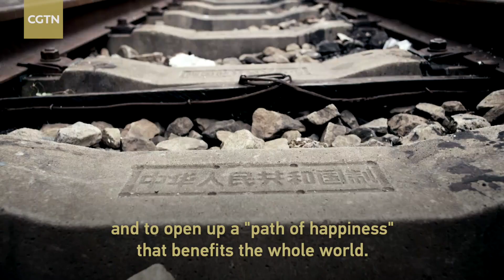Xi calls for deep alignment between Belt and Road Initiative and Eurasian Economic Union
Chinese President Xi Jinping on Wednesday called for a deeper synergy between the Belt and Road Initiative (BRI) and the Eurasian Economic Union (EAEU) as China looks to enhance its cooperation with the organizations' member states.

President Xi made the statement during a speech delivered via video link to the opening ceremony of the plenary session of the EAEU's second Eurasian Economic Forum, held this week in Moscow.